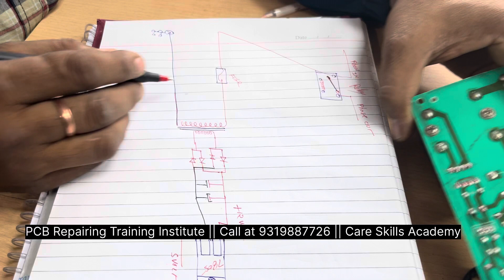Day 10 PCB Repairing Online Course || Window AC power supply PCB connection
🕒  AC Refrigerator Washing Machine PCB Repairing Course Duration: 60 Days
►Hands-on 100% practical knowledge
►All candidates Work on live project
►Job-oriented course
► Certification Course

Topic- Window AC power supply PCB connection

PCB Repairing Course Online

Connect with Care Skills Academy on social media for the latest offers, Courses, job vacancies, and much more:

🏢 Location: - Care Skills Academy Pvt. Ltd., D 62, D Block, Sector 2, Noida, Uttar Pradesh 201301.